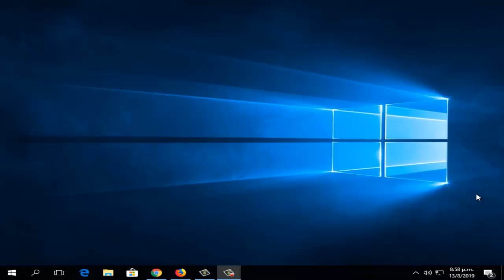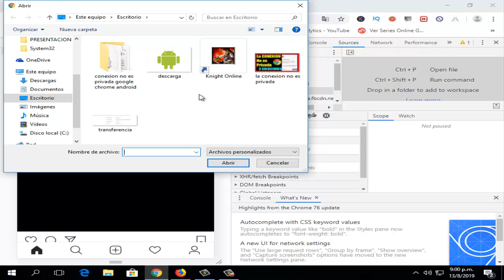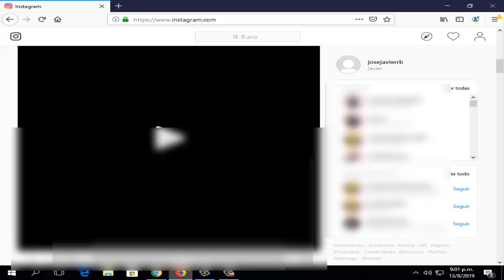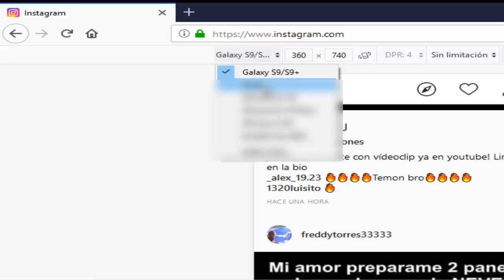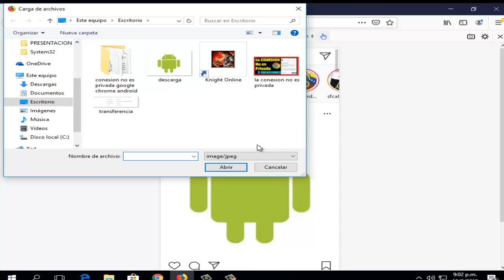Como Subir Fotos y Subir Vídeos a Instagram desde PC I 2 Soluciones 2025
En este vídeo tutorial te ayudare a Subir Vídeos y Fotos a Instagram desde la PC por medio de una solución fácil y sencilla que cualquier persona puede realizar

Videos Recomendados
💛 Como ACELERAR Celular